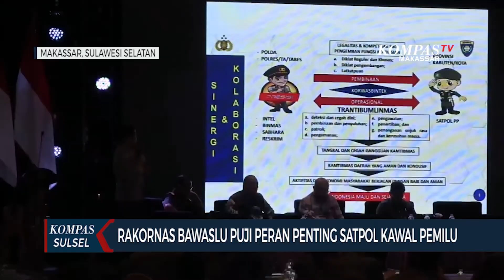Rakornas Bawaslu Puji Peran Penting Bawaslu Jelang Pemilu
MAKASSAR, KOMPAS.TV - Gelar Pasukan Satuan Polisi Pamonpraja dilaksanakan di lapangan Karebosi Makassar.

Di hari jadi Satpol PP dan Satlinmas ke 73, wakil menteri dalam negeri, John Wempi Watipo, menegaskan momen ini menjadi bagian dari konsolidasi jelang pemilu 2024 mendatang.
Selain Wamendagri dan Gubernur Sulawesi Selatan, hari jadi Satpol PP dan Satlinmas juga di hadiri Forkopimda dan Satpol PP dari kabupaten-kota  Se-Sulawesi Selatan.
diharapkan, kegiatan ini bisa lebih menguatamakan Satpol PP dan Satlinmas terutama untuk mengawal proses penyelenggaraan pemilu 2024 mendatang.